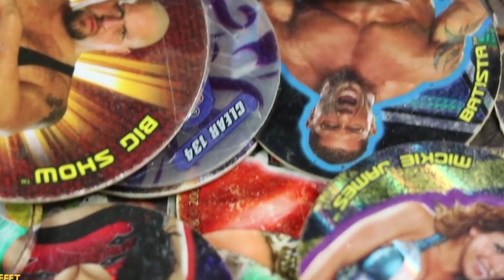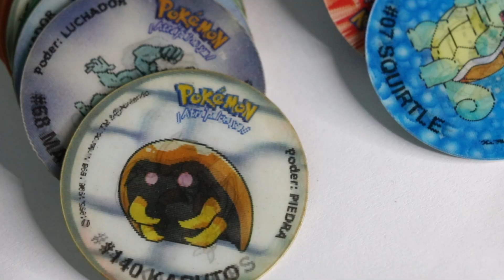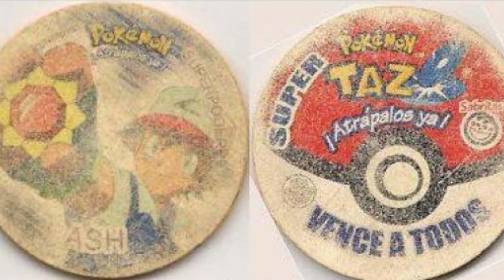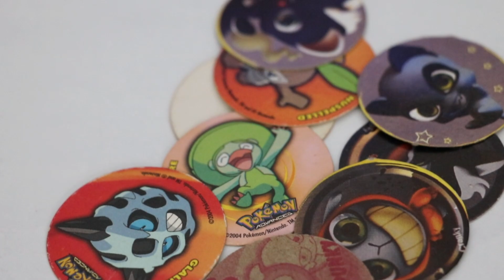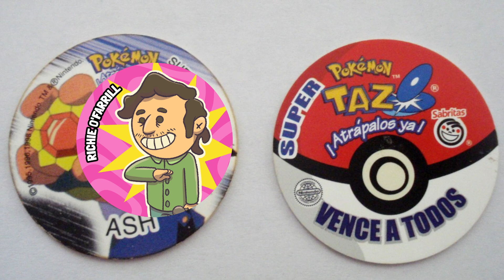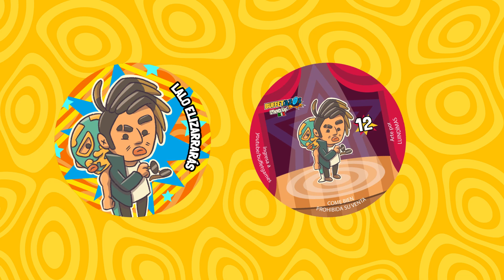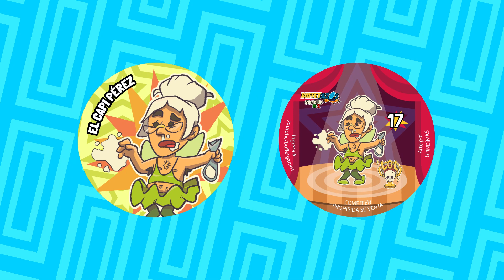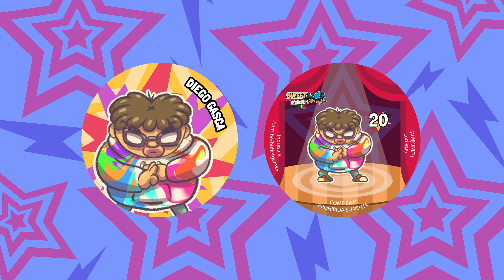¡Los TAZOS de STANDUP! - BUFFETAZOS (Custom)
Consigue todos tus promocionales de tu infancia en nuestra tienda oficial

¡Apoyanos siendo un Miebro del Canal!